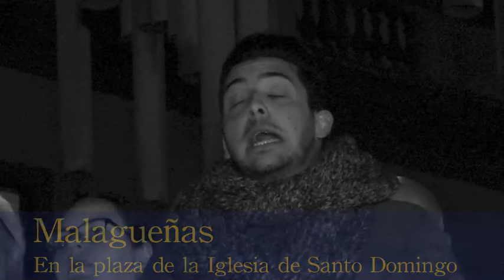Procesión de Madrugada / Malagueñas al Cristo de La Laguna / Semana Santa, 2017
Procesión de Madrugada / Malagueñas al Cristo de La Laguna / Semana Santa de San Cristobal de La Laguna, 2017